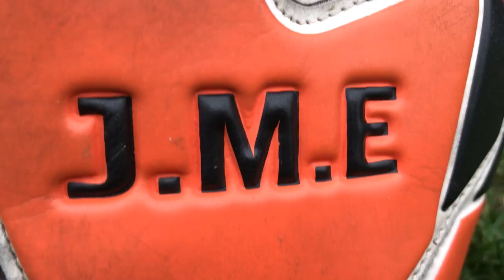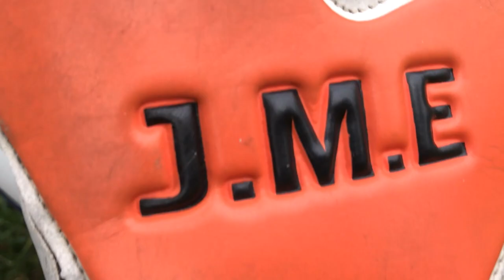JME KEEPERSHANDSCHOENEN REVIEW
nice that you have watched this new video! i hope you enjoyed!

Hello, my name is Manuel Bouman and i live in The Netherlands.
I make unboxing video s,reviews and other football related video s.
Most of the videos are in dutch, but i'm working hard to get english content online!